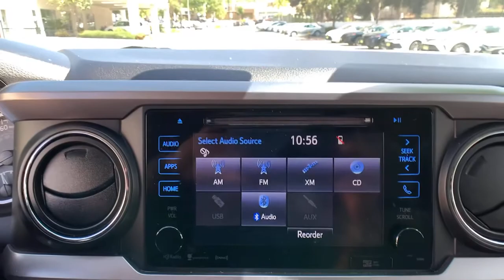2018 Toyota Tacoma Pasadena, Arcadia, Monrovia, Los Angeles, Alhambra, CA TP9790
MAGNETIC GRAY Used 2018 Toyota Tacoma available in Pasadena, California at Toyota Pasadena. Servicing the Arcadia, Monrovia, Los Angeles, Alhambra, CA area.

Toyota Pasadena
3600 E. Foothill Boulevard

ALG Residual Value Awards, Residual Value Awards. Only 34,861 Miles! Scores 24 Highway MPG and 19 City MPG! Dealer Certified Pre-Owned. This Toyota Tacoma boasts a Regular Unleaded V-6 3.5 L/211 engine powering this Automatic transmission. Wheels: 16 Silver Alloy, Variable Intermittent Wipers, Urethane Gear Shifter Material.*This Toyota Tacoma Comes Equipped with These Options *Trip Computer, Transmission: 6-Speed Automatic -inc: electronically controlled w/intelligence, Trailer Wiring Harness, Toyota Safety Sense P, Tires: P245/75R16 AS, Tailgate Rear Cargo Access, Steel Spare Wheel, Single Stainless Steel Exhaust, Side Impact Beams, Seats w/Cloth Back Material.* This Toyota Tacoma is a Superstar! *ALG Residual Value Awards, Residual Value Awards, KBB.com Best Resale Value Awards, KBB.com 5-Year Cost to Own Awards, KBB.com 10 Most Awarded Brands.* Stop By Today *Test drive this must-see, must-drive, must-own beauty today at Toyota Pasadena, 3600 E. Foothill Blvd, Pasadena, CA 91107.